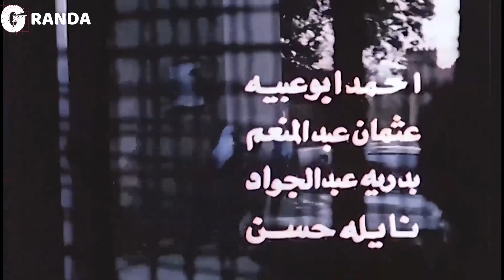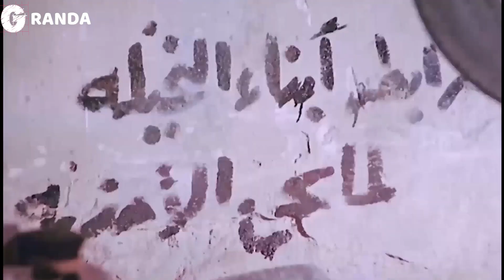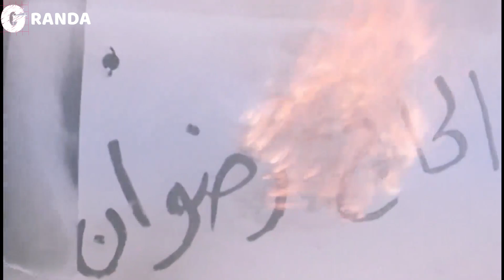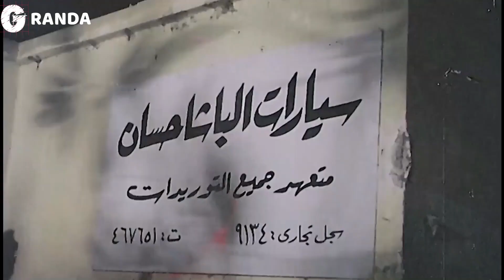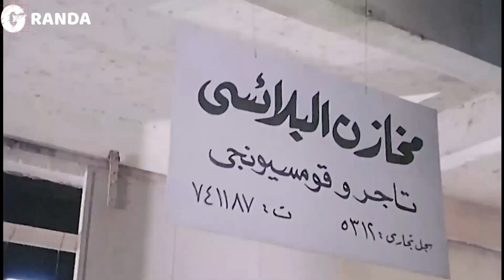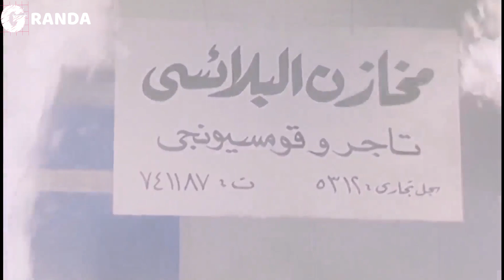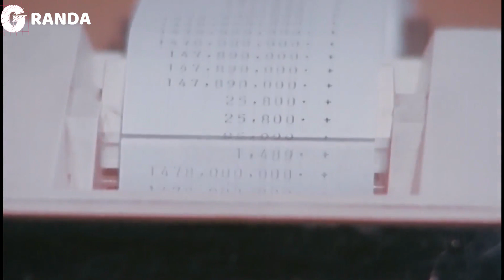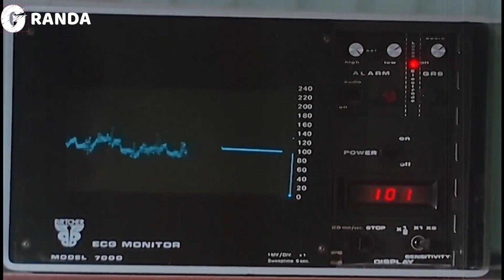الفيلم ده كان سبب في ظهور البلطجية في التمنينات - فيلم مرزوق الكوتش